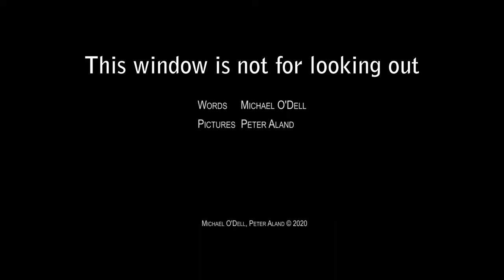This window is not for looking out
There is age and there are shadows.
I must rise
Like an apparition to the surface
Again, again.

Where I ‘ve left
The handprints of memory,
Where light
No longer comes.

This is the last window, not meant
For looking out
But falling in.

I must rise like an apparition
To its surface